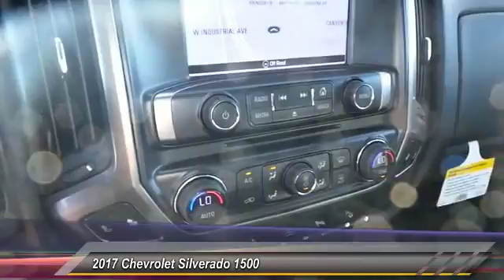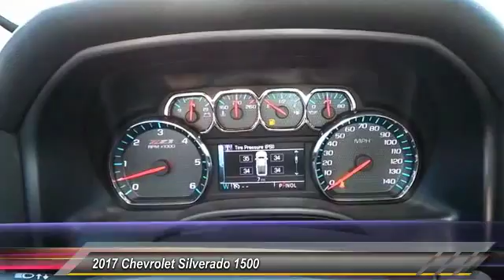2017 Chevrolet Silverado 1500 Midland Texas HG158934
2017 Chevrolet Silverado 1500 4WD Crew Cab 143.5 LT w/2LT

Heated Seats, NAV, Bed Liner, Tow Hitch, UNIVERSAL HOME REMOTE, CD Player, Onboard Communications System, Satellite Radio, 4x4. FUEL EFFICIENT 22 MPG Hwy/16 MPG City! RED HOT exterior and JET BLACK interior, LT trim READ MORE! KEY FEATURES INCLUDE 4x4, Back-Up Camera, Satellite Radio, CD Player, Onboard Communications System, Trailer Hitch. Privacy Glass, Keyless Entry, Steering Wheel Controls, Electronic Stability Control, Heated Mirrors. OPTION PACKAGES RALLY 2 EDITION includes (SEV) 22 6-spoke Black wheels, LPO, (RHH) 22 all-terrain tires, (CGN) spray-on bedliner, (RVS) 4 round Black tubular assist step, LPO, Black graphics, box-side decals and (P3H) front and rear Black Bow Tie, LPO, 22 (55.9 CM) 6-SPOKE BLACK WHEELS LPO wheels will come with 4 steel 22 wheels from the factory with alignment specs set to 22 LPO wheel selected, ENGINE, 5.3L ECOTEC3 V8 WITH ACTIVE FUEL MANAGEMENT, DIRECT INJECTION AND VARIABLE VALVE TIMING includes aluminum block construction (355 hp [265 kW] @ 5600 rpm, 383 lb-ft of torque [518 Nm] @ 4100 rpm; more than 300 lb-ft of torque from 2000 to 5600 rpm), LT CONVENIENCE PACKAGE all cabs include (AG1) driver 10-way power seat adjuster with (AZ3) bench seats, (BTV) Remote Vehicle Starter system, (C49) rear-window defogger and (KI4) 110-volt power outlet; Crew Cab and Double Cab also include (CJ2) dual-zone climate control (N37) manual tilt and telescopic steering column included with (L83) 5.3L EcoTec3 V8 engine.), LT PLUS PACKAGE includes (UG1) Universal Home Remote, (UD7) Rear Park Assist, (JF4) power adjustable pedals, (A48) rear sliding power window, (C49) rear-window defogger, LPO, ASSIST STEPS - 4 BLACK ROUND, AUDIO SYSTEM, CHEVROLET MYLINK RADIO WITH NAVIGATION AND 8 DIAGONAL COLOR TOUCH-SCREEN, AM/FM STEREO with seek-and-scan and digital clock, includes Bluetooth streaming audio for music and select phones; USB ports; auxiliary jack; voice-activated technology for radio and phone; and Shop with the a